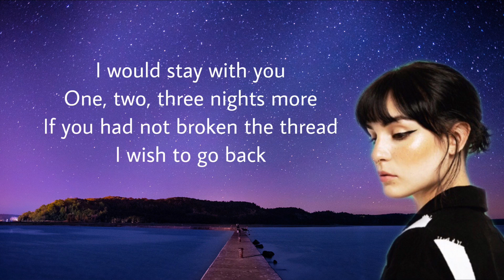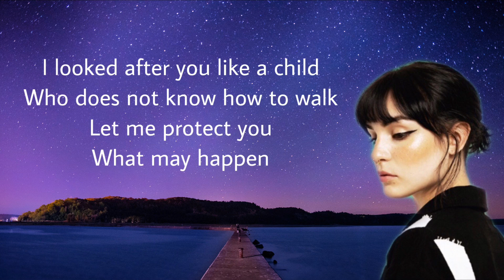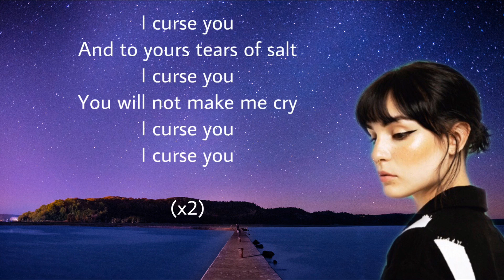NANA TRISTE | Lyrics in ENGLISH | Natalia Lacunza - Guitarricadelafuente